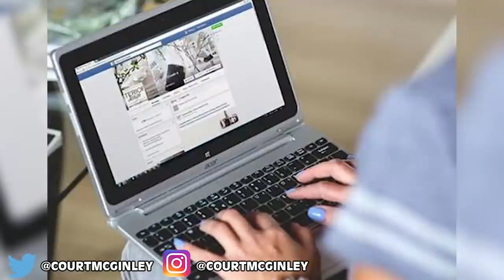Was Kevin Hart Caught Cheating On His Pregnant Wife?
A video has gone viral of Kevin Hart in a Lexus car snuggling with another woman.  There was a point in the video where he went to the back seat of the car with the woman.

MORE VIDEOS YOU MIGHT ENJOY:
Jake Paul Is Terrorizing His Neighbours:

Charlie Gard has been granted US citizenship to fly to America for treatment:

2408 Lakeshore Blvd W.

VIDEO EDITED BY:
Tamara Comas